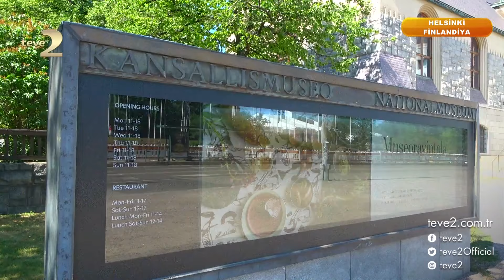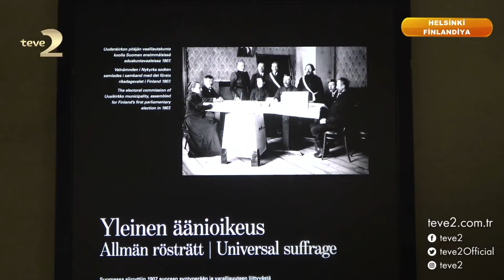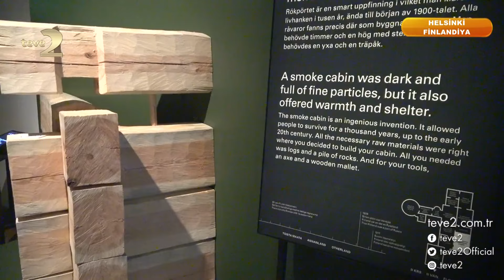Çok Gezenti: Finlandiya Ulusal Müzesi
Bu hafta rotasını Finlandiya'ya çeviren Çok Gezenti 'Finlandiya Ulusal Müzesi'ni teve2 ekranına getirdi.